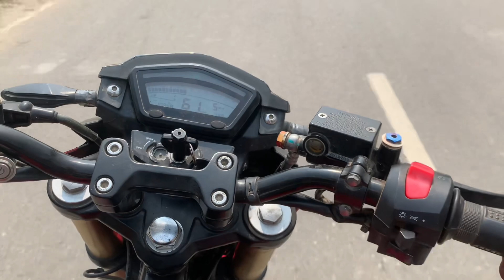Bewafa 🥹 | সুইয়ে টান 😄| Aaja we mahiya ermran khan😇 | With bike ride😊